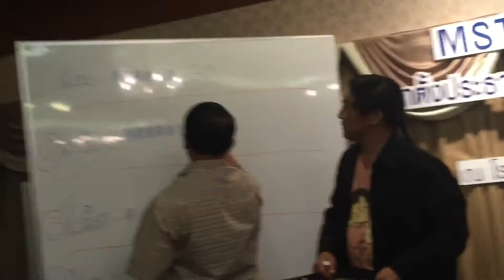ประธานชมรมนักมายากล 59 magic trick 魔术 Show